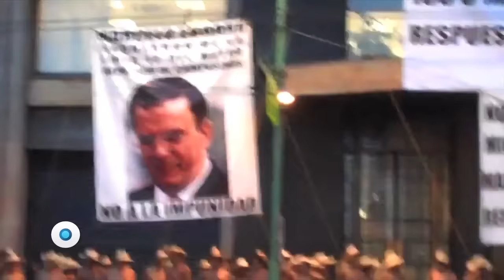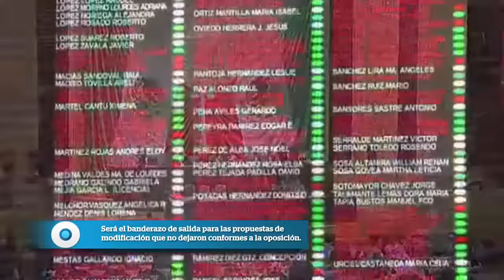Anticorrupción: Un paso adelante | Reporte Indigo 1041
El día de hoy se promulgará el Sistema Nacional Anticorrupción (SNA), el ambicioso andamiaje legal con el que se pretende combatir el principal vicio que afecta tanto a la política como a la sociedad mexicana